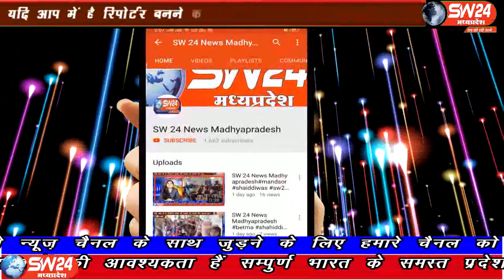sw24news segawa, 22.08.2019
मध्यप्रदेष के खरगोन जिले में सेगाँव समीप ग्राँम गोलवाडी के पिपल्यापूरा मे राजु प्रजापत उम्र 44 वर्ष ने अपने घर पर ही फाँसी लगाकर अपनी जिवन लीला समाप्त कर ली